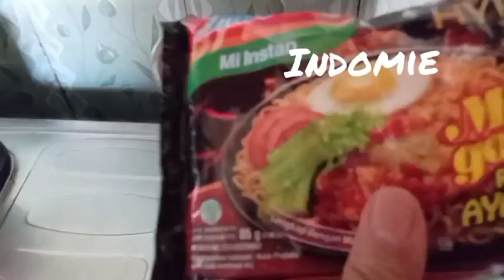yang lagi viral❗ indomie VC mie GaGa. ❗